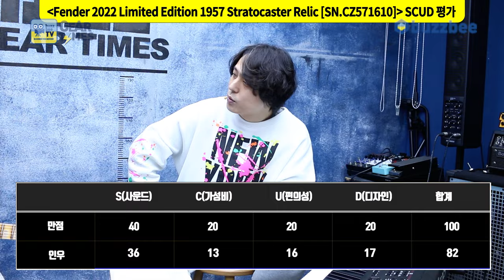[GearTimes 3864회] 펜더 Fender Custom Shop 2022 Limited Edition 1957 Stratocaster Relic [SN.CZ571610]